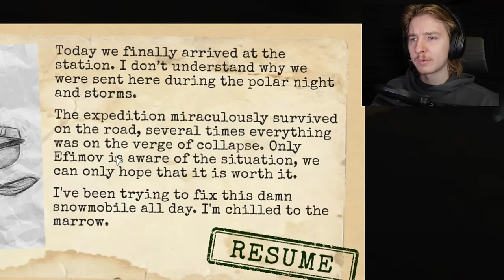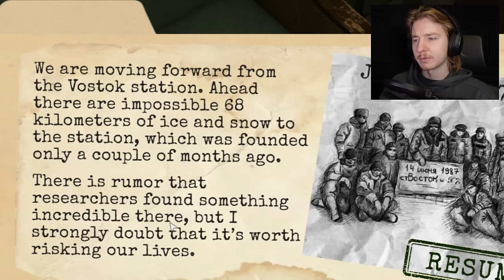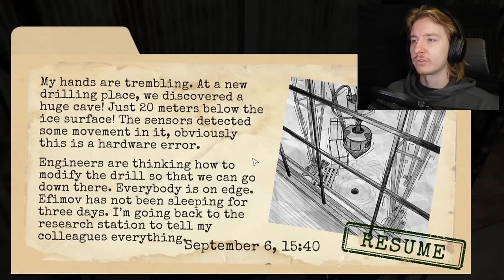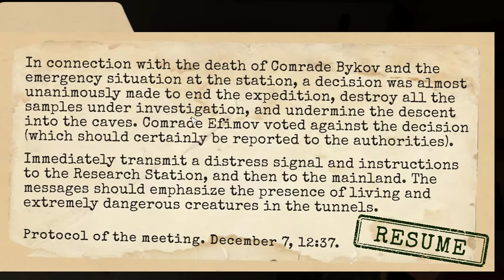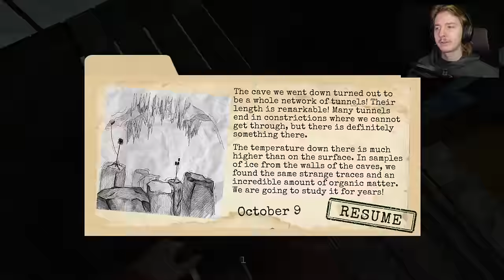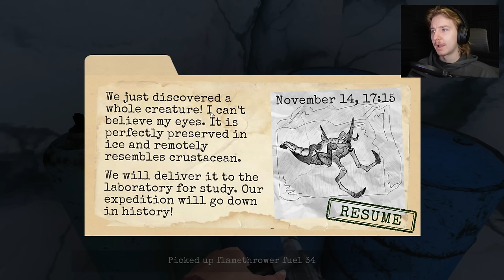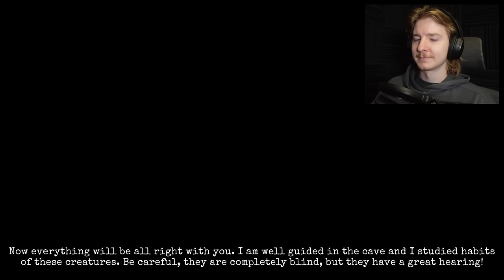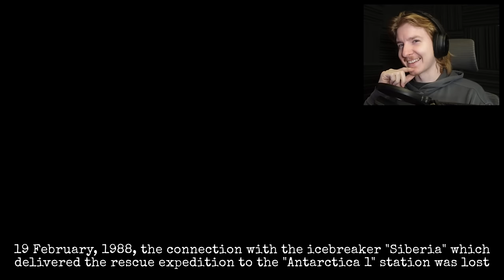The THING Playable HORROR GAME… (sort of)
The THING. (almost)